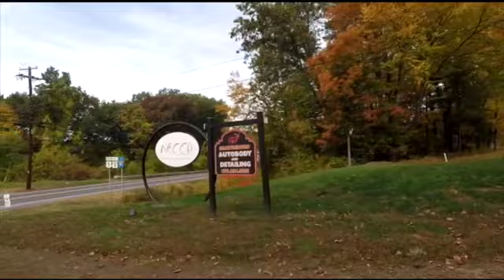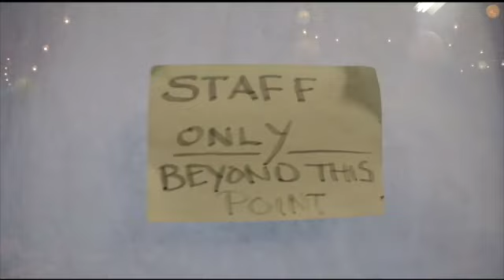Brattleboro School of Dance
Interview with Director Bridgette Struthers. What a great story! The School has been around for decades, and Director Struthers attended the school as a youth. What a fantastic turn of events that would find her in charge of her old school.

Visit us:
Artifications.us